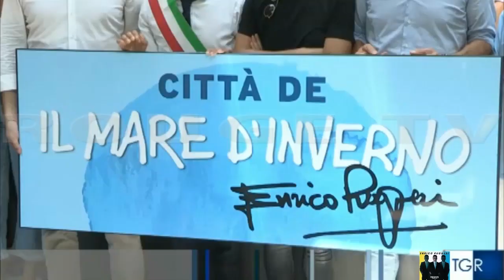Enrico Ruggeri - Marotta, la città de Il Mare d'inverno - Tg3 Marche 2018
09 Agosto 2018 dal Tg3 Marche
"Oggi a Marotta. Il comune ha deliberato all’unanimità la dicitura - città del mare d’inverno - con tanto di cartellonistica stradale..." Enrico Ruggeri